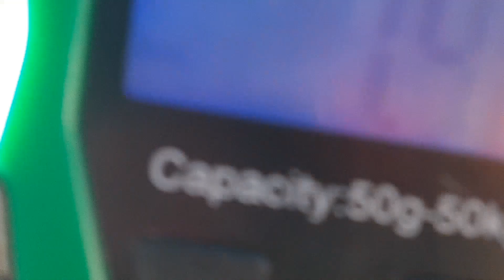Catch and cook crispy catfish